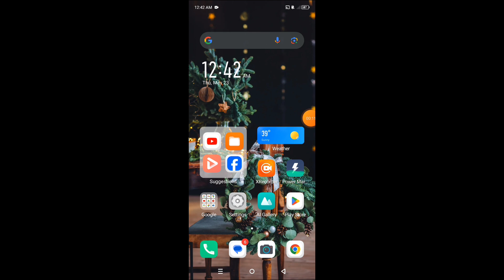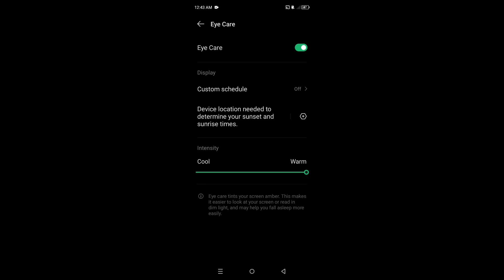How to turn on reading mode on Infinix Note 40 5G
Hello dosto, aaj maine is video me bataya hai ki Infinix Note 40 5G me reading mode kaise enable kare, dosto Infinix Note 40 5G me reading mode enable karna bahut hi aasan hai. Agar aap bhi janna chahate hain ki Infinix Note 40 5G me eye care mode kaise on kare to is video ko pura dekhiyega, thanks friends.

Hello friends, in this video, I've explained how to enable Reading Mode on Infinix Note 40 5G. Enabling Reading Mode on Infinix Note 40 5G is very easy. If you want to know how to turn on Reading Mode or eye care mode on Infinix Note 40 5G, be sure to watch this entire video. Thanks, friends.

HowtoenablereadingmodeinInfinixNote40 5G
InfinixNote40 5Gmereadingmodekaiseenablekare
InfinixNote40 5Geyecare

How to turn on eye care mode on Infinix Note 40 5G
Infinix Note 40 5G me reading mode kaise enable kare
How to on reading mode in Infinix Note 40 5G
Infinix Note 40 5G me reading mode kaise on kare
Infinix Note 40 5G me reading mode kaise on karte hain
Infinix Note 40 5G me eye care mode kaise on kare
Reading mode
Eye care mode
Infinix Note 40 5G eye care